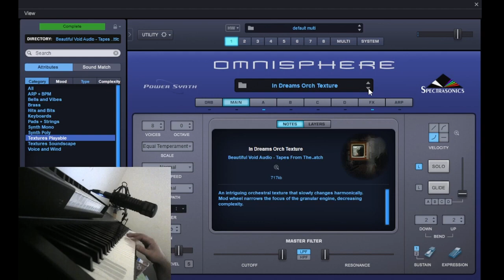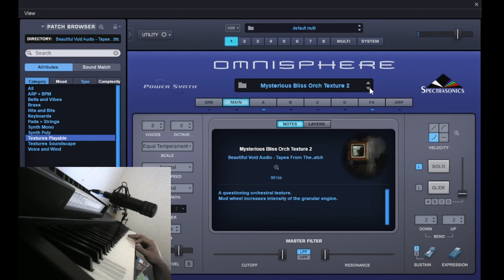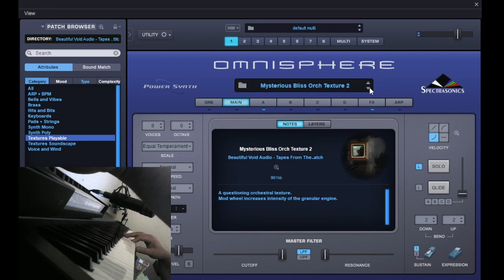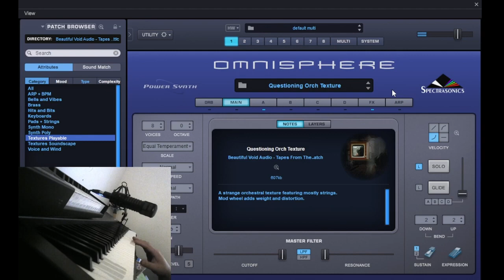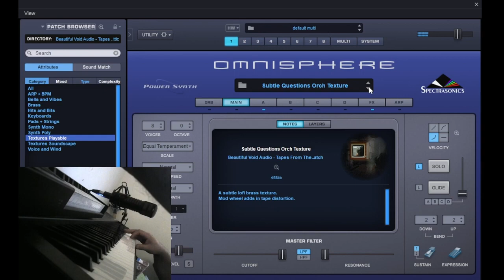Orchestral Textures (Thoughtful) - Omnisphere 2.8 - Tapes From The Attic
This is a playthrough of all of the Thoughtful Orchestral Textures from the Omnisphere 2 (2.8.0) library, "Tapes From The Attic"

Description of library:
Tapes From The Attic is a collection of 259 patches for Omnisphere 2.8, with a vintage and lofi heart. There are 219 sound sources taken from old film and TV recordings. Archive.org was primarily used for this endeavor. The sound sources were then creatively tweaked within the Omnisphere power synth.
From the get to, Tapes From The Attic was made with the vintage orchestral textures in mind.
The idea was to find old, vintage recordings of orchestras and sample them in such a way that they can be used in modern applications - rather than using new samples and try to make them sound old (through vst effects or gear).
There are roughly 130, playable orchestral textures, and 129 other sounds in various categories (keys, strings, synths, etc).
Experimentation guided a lot of the process of making the set. So while it was originally meant to feature just orchestral textures, I just let myself create whatever came out of the experimentation process.
There's also a lot of cross-over and subjectivity to the set. For example, though there is a "synth" patch collection within this set, none of the sounds are really synths. They are merely sounds that resemble synths, which are derived from old vintage recordings. Some of them are even from a trumpet sample. And sometimes a string sound was actually originally taken from a brass sound.
If you are familiar with the Elixer series for Kontakt, some of the non-orchestral sounds are similar (and were created with similar processes).
I had a lot of fun creating my very first Omnisphere set. Please enjoy!